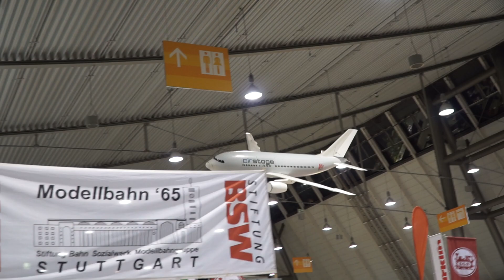XXXL GIANT RC INDOOR AIRBUS A310 HELIUM PLANE FLIGHT DEMO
Model: Airbus A310 - (Helium Modell)
Event: Modell & Technik Stuttgart
Weight: 350 g
Wingspan: 5 m

Zu sehen ist das größte Indoor Flugzeug der Welt!
Der Airbus A310 ist vollständig gefüllt mit Helium und hat eine Flügelspannweite von 5 Metern. Das Gewicht beträgt nur 350g.
Das Modell wurde geflogen vom Erbauer selbst - Rainer Mugrauer von der Firma Airstage.

Copyright: DIGITAL RC